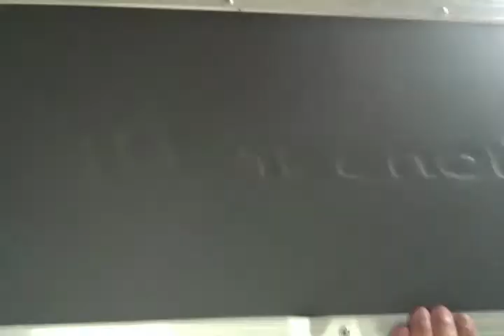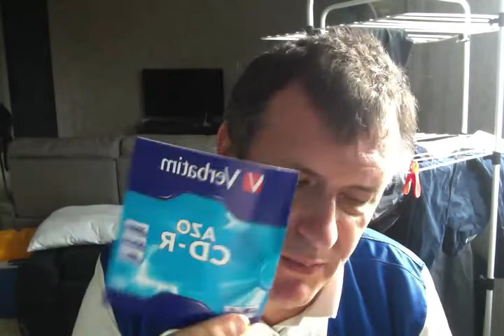Sono et le respet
IL ES DAN LA LISTE